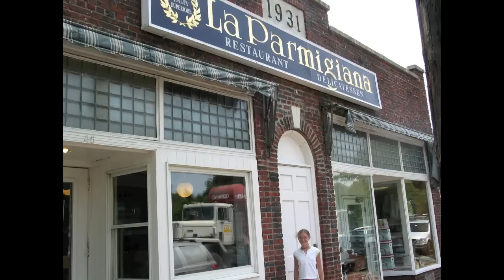The Gerber baby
Annie Maybell's 21st birthday